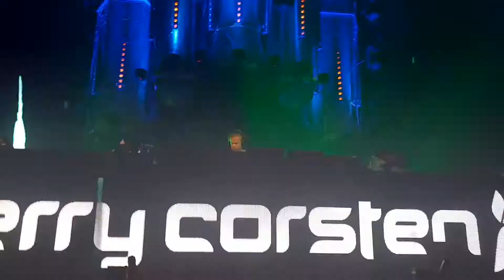Ferry Corsten playing Brute (Orchestral Edit) @ Mysteryland (Trance Energy stage) 25-08-2018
Ferry Corsten playing Ferry Corsten feat. Armin van Buuren - Brute (Orchestral Edit) @ Mysteryland (Trance Energy stage) 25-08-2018